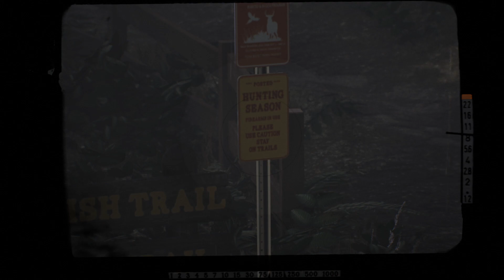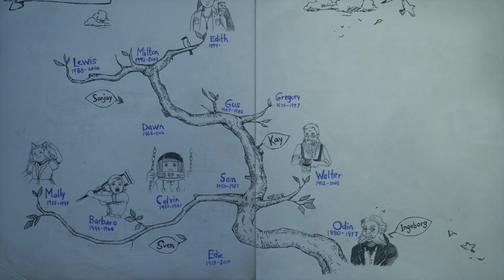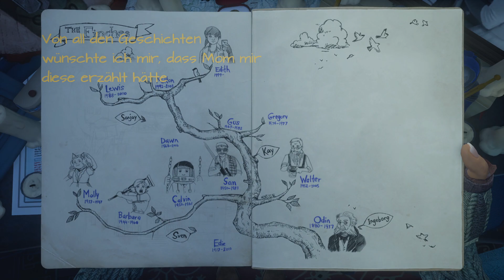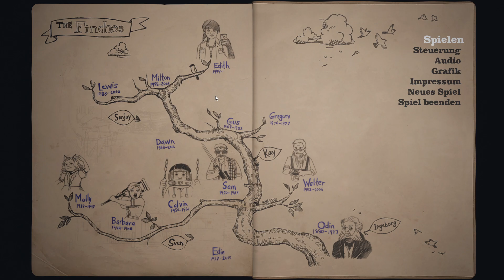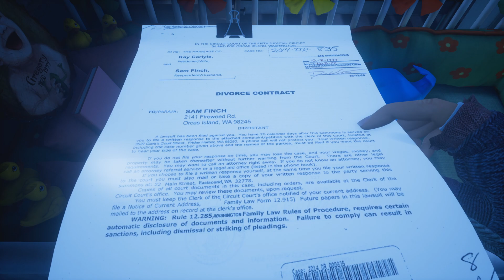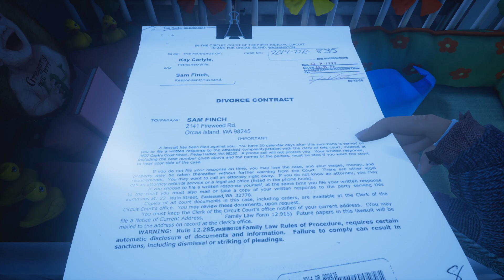#008 What remains of Edith Finch | Jagen und Tauchen | Deutsch / German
Es fehlen ein paar Minuten Audio, wegen Copyrightclaims, durch die Ingame Musik.

What remains of Edith Finch ist ein wunderbares Spiel und ein Erlebnis zum Zuschauen. Viel Spaß!

Vergesst nicht einen Daumen da zu lassen, wenn das Video euch gefallen hat und
wenn Ihr keine Videos verpassen wollt, dann lasst doch auch ein Abo da. Danke :*